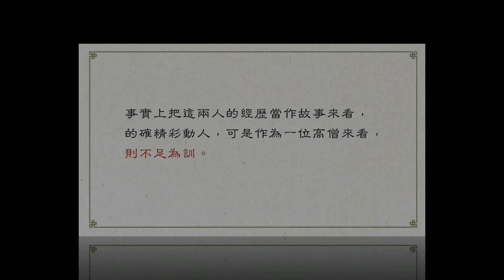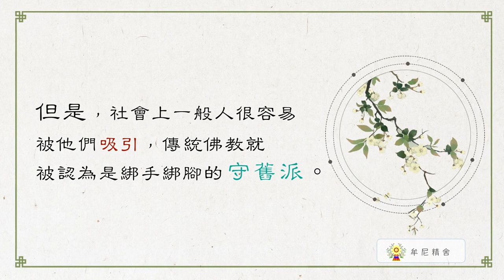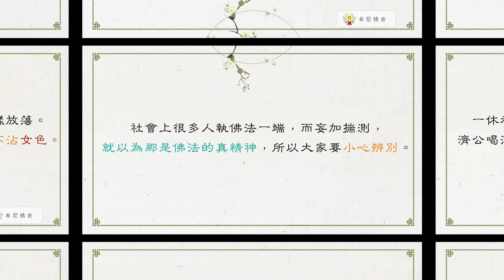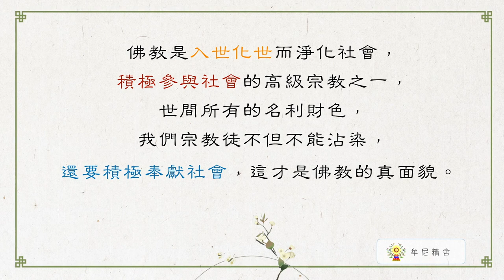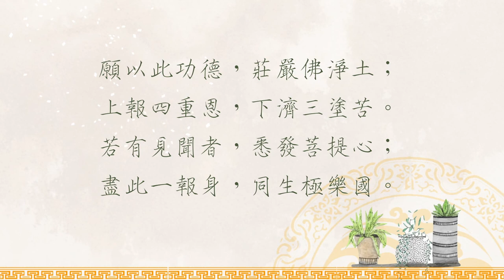聖嚴法師生活法語－守戒律與不執著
守戒律是一種智慧，讓我們能不傷害到他人且能更成長。但如何擁有守戒律又不執著的智慧呢？請繼續觀看「守戒律與不執著」影片